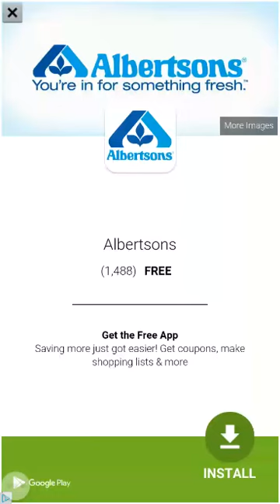Forest Mania Level 158 Walkthrough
Walkthrough of popular Match 3 App Games